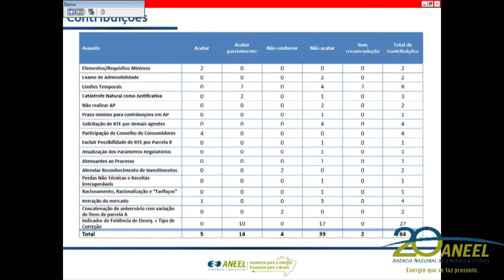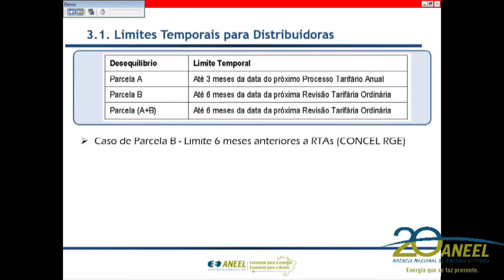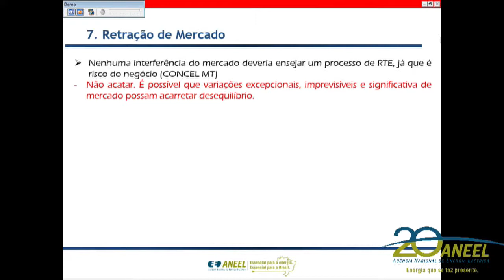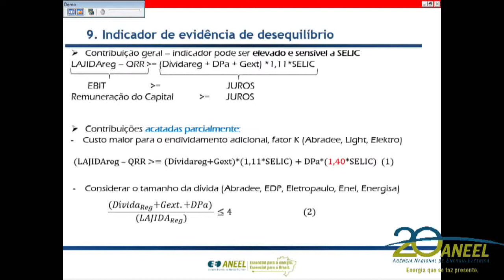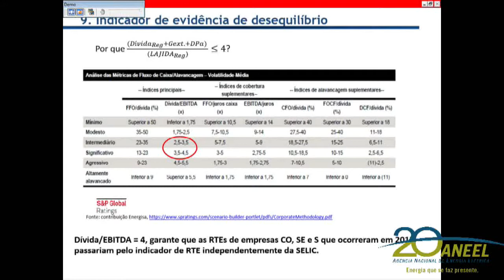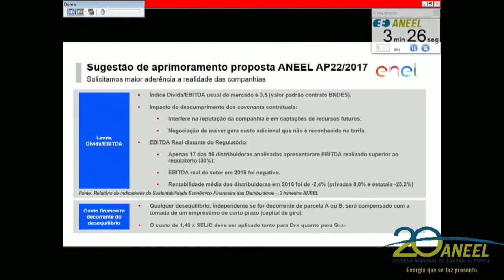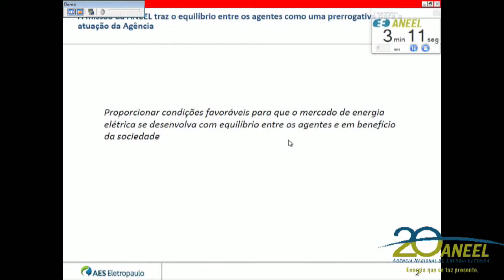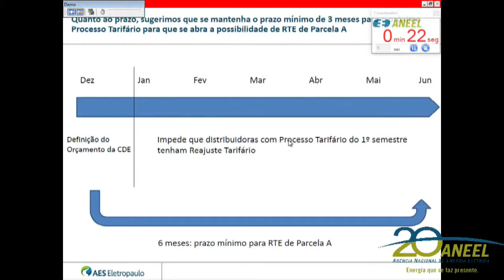Item 7 - 43ª Reunião Pública Ordinária ANEEL 14/11/2017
Item 7. Processo: 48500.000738/2017-19 Assunto: Resultado da Audiência Pública nº 22/2017, instituída com vistas a colher subsídios e informações adicionais para regulamentação de metodologia para Revisão Tarifária Extraordinária de Concessionárias de Distribuição de Energia Elétrica. Relator: Tiago de Barros Correia.